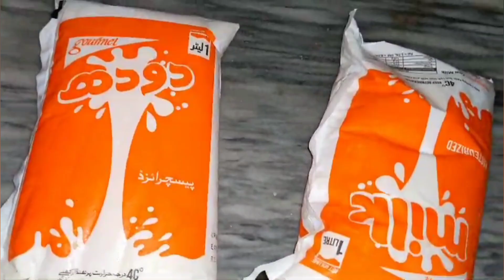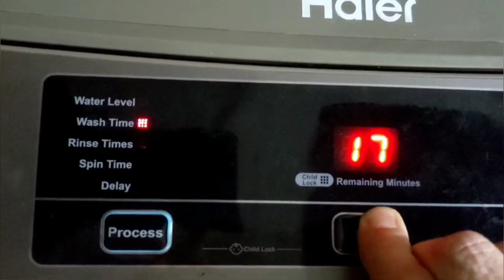How i get teaching job in Dubai ll waqt kabi b badal skta he ll @Ali jan vlogss۔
@Marymali123 here i described my experience of my life and all hard time when I get teaching job in Dubai & how girls can get a job which things are required.